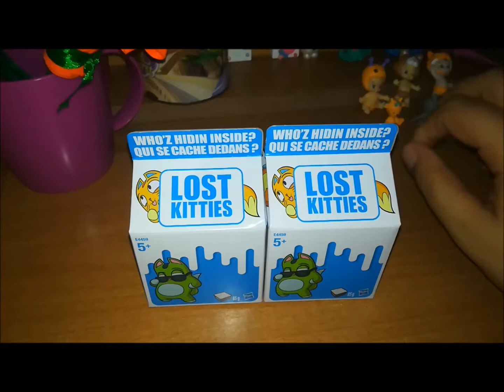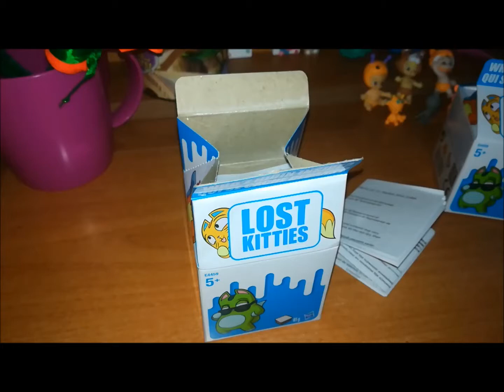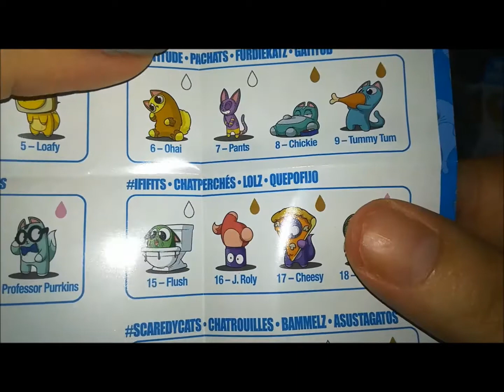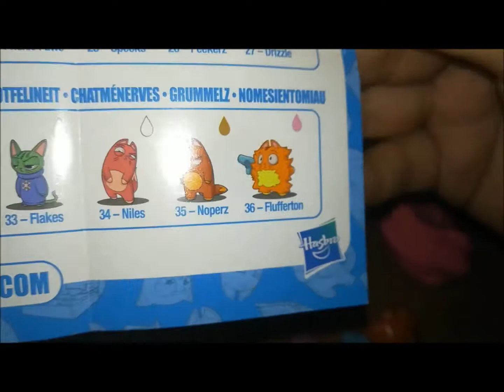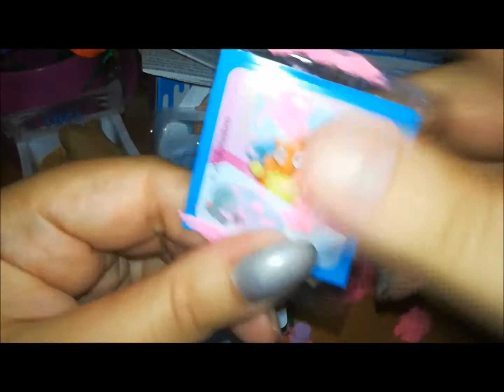Apriamo insieme i LOST KITTIES!!!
Ciao a tutti eccoci qui in questo nuovo video oggi apriamo queste due blind bag dei lost kitties! ^_^